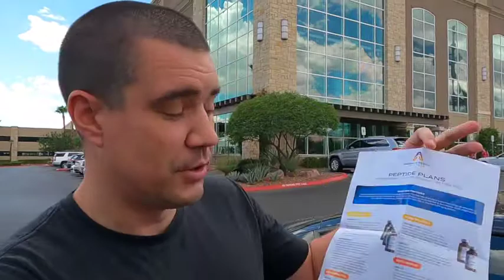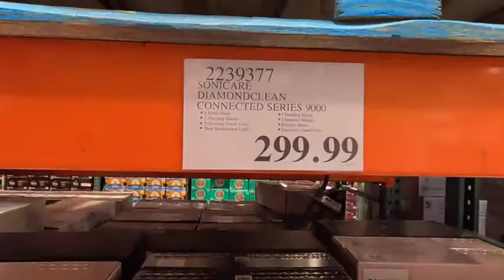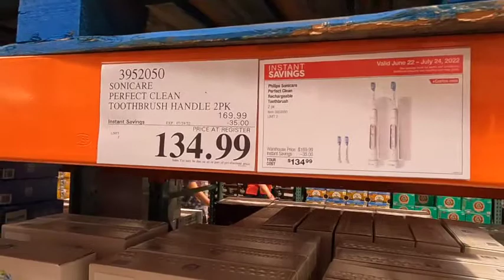5 EXCITING HEALTH UPGRADES | DAY IN THE LIFE VLOG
Anytime you have change in your life you can expect challenges, but we can undoubtedly say that we didn't expect to experience as many challenges as we have since coming to Vegas. Nothing has been life threatening (thank God) but this season has caused us to really look inward and to work hard for our "wins". In this vlog, we talk about our recent health wins. These are all things that we've wanted to do for some time now but didn't pull the trigger in the moment.